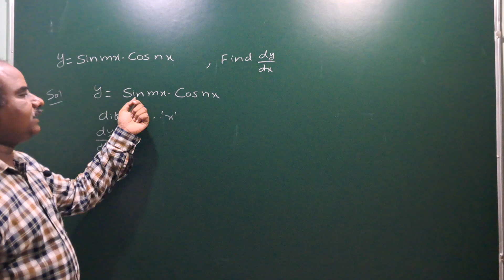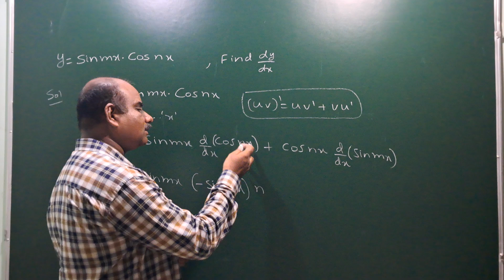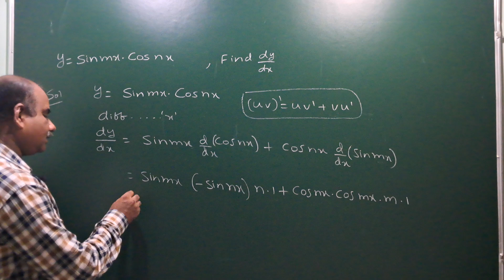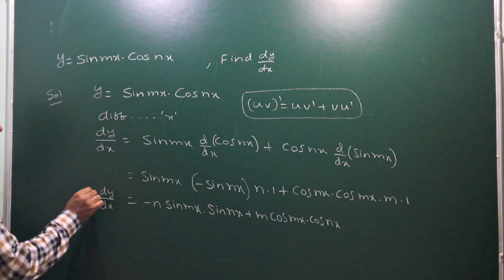y = Sin mx Cos nx , find dy/dx